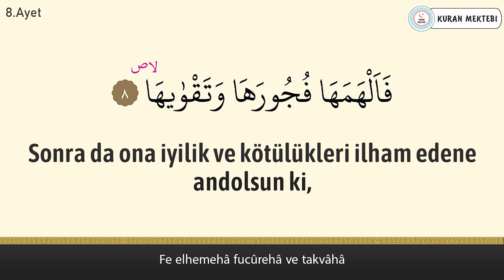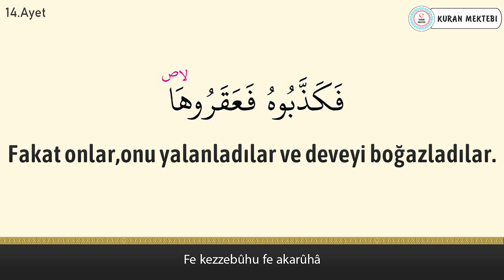Şems suresi anlamı dinle Ahmed Saud (Şems suresi arapça yazılışı okunuşu ve meali)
Şems suresi Ahmed Saud videomuzda şems suresi dinleyerek, şems suresi arapça ve türkçe meali okuyarak, şems suresi meali ve, şems suresi anlamını ayrıca, şems suresi arapça okunuşu ile birlikte, şems suresi arapça yazılışı öğrenebilir, şems suresi türkçe meali ve, şems suresi türkçe okunuşu takip edebilir, ayrıca şems suresi tekrar ederek, şems suresi ezberle ve, şems suresi anlamı ezberleme yapabilirsiniz, şems suresi tefsiri ile birlikte, şems suresi fazileti videolarımız mevcut değildir, şems suresi yazılışı türkçe şeklinde, şems suresi alt yazılı olarak videomuzda bulabilirsiniz, şems suresi türkçe anlamı için ve yine şems suresi anlamını dinle videomuzdan faydalanabilirsiniz. Ayrıca şems suresi hızlı okuma veya şems suresi yavaş okuma için videonun sağ alt kısmında bulunan ayarlardan çalma hızını değiştirebilirsiniz. şems suresi anlamı ve okunuşunu ayrıca, şems suresi duası okuyun. şems suresi faydaları hakkında, şems suresi latince okunuşu yanında, şems suresi latince yazılışı yapabilirsiniz, şems suresi kabe imamı hocalardan, şems suresi makamlı okunuşu dinleyin. şems suresi nasıl okunur diyorsanız ve şems suresi manasını öğrenmek için, şems suresi resimli olarak, şems suresi tecvidli dinleyin ve aynı zamanda şems suresi talimli okuyun. Ayrıca şems suresi yazılışı ve okunuşunu bu videomuzda, şems suresi yazılışı ve anlamını okuyabilirsiniz, şems suresi hakkında bilgi alarak, şems suresi kolay okunuşunu dinleyin. Ayrıca şems suresi mekke imamı olan, şems suresi güzel okumayı öğrenin, şems suresi reklamsız dinleyin. şems suresi ne için okunur ile, şems suresi öğrenmek istiyorsanız, şems suresi sesli okunuşunu buradan, şems suresi okunuşu türkçe ve yanında, şems suresi okunuşu arapça dinleyerek, şems suresi yavaş okunuşu ayrıca yine, şems suresi hızlı okunuşu yapın. şems suresi okumanın fazileti yada, şems suresi latin harflerle okunuş şeklini, şems suresi uyumayan bebeğe ile, şems suresi youtube videosundan, şems suresi ok takipli olmadan, şems suresi sayfa olarak, şems suresi anlamı türkçe dinleyerek, şems suresi bize ne anlatıyor öğrenin, şems suresi bebek ve şems suresi çocuk için dinlemeyi, şems suresi uyku için dinlenen, şems suresi en güzel okuyan hocadan, şems suresi latin harfli olarak, şems suresi makamlı şekilde, şems suresi en kolay oku. şems suresi sözleri bu videomuzda, şems suresi kelime meali şeklinde, şems suresi latincesi olarak, şems suresi kırık meal dinleyerek, şems suresi kaçıncı sayfada öğrenebilirsiniz. şems suresi bebekler için olanı, şems suresi indir yada şems suresi diyanet mealini kanalımızda, şems suresi tecvitli yada şems suresi takipli dinleyin.